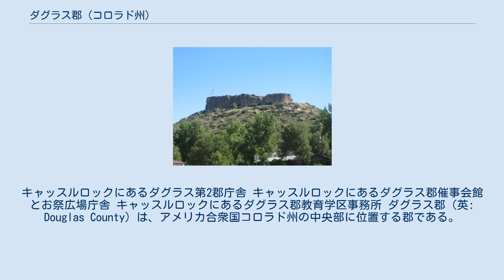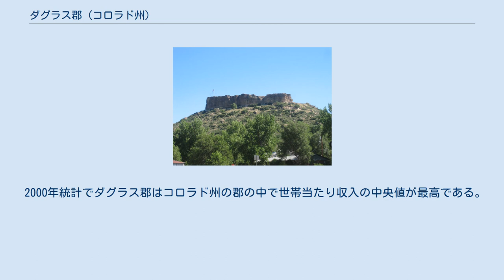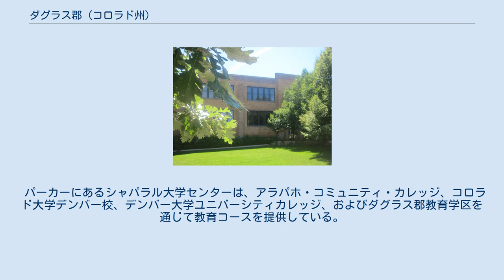ダグラス郡 (コロラド州)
キャッスルロックにあるダグラス第2郡庁舎 キャッスルロックにあるダグラス郡催事会館とお祭広場庁舎 キャッスルロックにあるダグラス郡教育学区事務所 ダグラス郡（英: Douglas County）は、アメリカ合衆国コロラド州の中央部に位置する郡である。
2010年国勢調査での人口は285,465人であり、2000年の175,7666人から62.4％増加し、アメリカ合衆国でも最大級に成長速度の高い郡である。
コロラド州で8番目に人口が多い郡である。
郡庁所在地はキャッスルロック（人口48,231人）であり、町の北にある城のような形をした巨礫に因んで命名されている。
同郡で人口最大の町は国勢調査指定地域であるハイランズランチ（人口96,713人）である。
コロラド州の二大都市であるデンバーとコロラドスプリングスの中ほどに位置し、デンバー・オーロラ大都市圏とデンバー・オーロラ・ボルダー広域都市圏に属している。
 ダグラス郡は樹木がまばらであり、その大半はポンデローサマツである。
メサや小さな水流が特徴の起伏が多い地形である。
チェリー・クリークとプラム・クリークが郡内を発し、北のデンバーに流れてサウスプラット川に注いでいる。
どちらのクリークも過去に鉄砲水を起こしており、プラム・クリークの場合は1965年のデンバー洪水の原因の一部になった。
チェリー・クリークには現在ダムが造られている。
 住民の大半は郡外の都市圏に通勤している。
郊外開発が従来の牧畜経済に置き換わりつつある。
 キャッスルロックにある城のような形をした巨礫 ダグラス郡は1861年11月1日にコロラド準州によって創設された最初の17郡の1つである。
郡名はイリノイ州選出のアメリカ合衆国上院議員スティーブン・ダグラスに因むものであり、ダグラスは郡が創設される5ヶ月前に死亡した。
当初の郡庁所在地はフランクタウンにあったが、1863年にカリフォルニアランチに、1874年にキャッスルロックに移された。
郡の領域は当初東のカンザス州との州境まで延びていたが、1874年に東側の部分の大半がエルバート郡に分割された。
 ダグラス郡は大規模な歴史部門であるダグラス郡歴史研究センターを持つ包括的な図書館体系を持っている。
 郡内にある州立公園としては、キャッスルウッドキャニオン州立公園、チャットフィールド州立公園、およびロックスボロ州立公園がある。
郡の一部はパイク国立の森に入っており、歴史あるサウスプラット・トレイルが通っている。
 レクリエーション・トレイルとして以下のものがある。
 ダグラス郡は多くの定期刊行物から評価されてきた。
 2000年統計でダグラス郡はコロラド州の郡の中で世帯当たり収入の中央値が最高である。
2008年ではアメリカ合衆国の郡の中で第8位であり、上位15位の中でニューヨークやワシントンD.C.の都市圏ではない郡は2つしかないうちの1つだった。
 ダグラス郡の公共教育はダグラス郡教育学区RE-1が管轄しており、コロラド州では3番目に大きな学区である。
伝統的な地域学校に加えて、6つのチャータースクール、4つのオプションスクール、および1つのオンラインスクールがある。
学校の評価は一般に高い。
 パーカーにあるシャパラル大学センターは、アラパホ・コミュニティ・カレッジ、コロラド大学デンバー校、デンバー大学ユニバーシティカレッジ、およびダグラス郡教育学区を通じて教育コースを提供している。
フェニックス大学のキャンパスがローンツリーにある。
 ダグラス郡の包括的年次財政報告書2010年版に拠れば、郡内主要雇用主は以下の通りである。